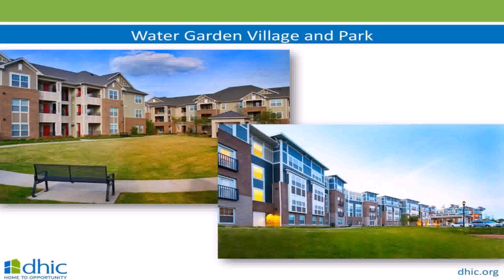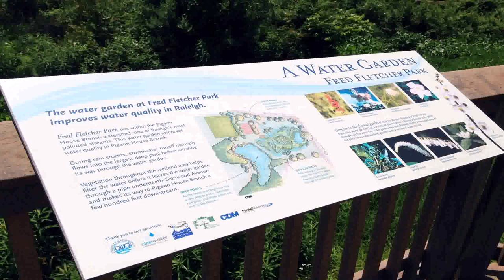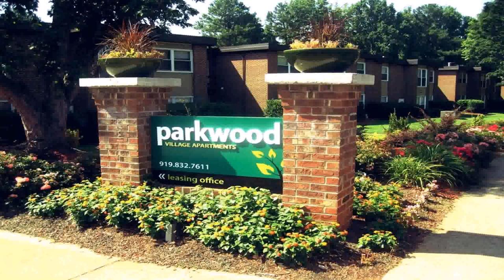Water Garden Village Raleigh